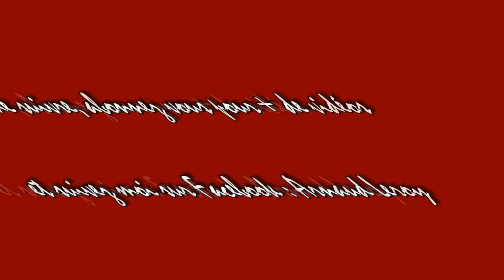Kioritz SRM-300E en action !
Débrousailleuse Kioritz SRM-300E entrain de faucher un talus avec une herbe pas tellement haute mais dense.